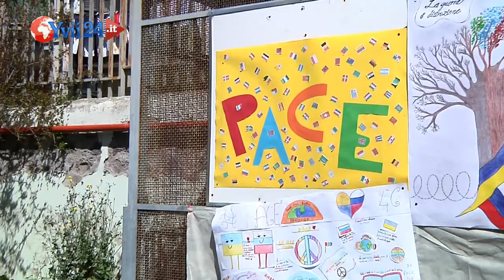BIANCAVILLA. GIORNATA SULLA PACE AL 2° CIRCOLO G.VERGA - YVII TV